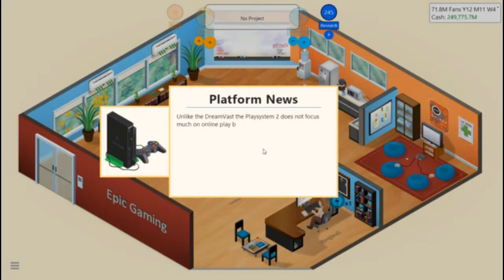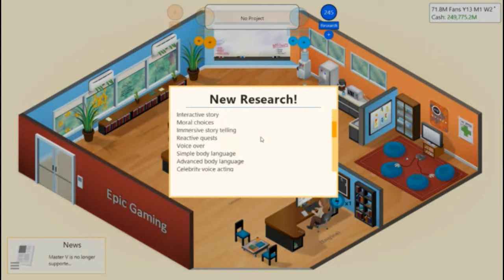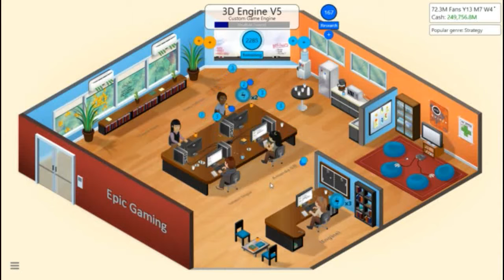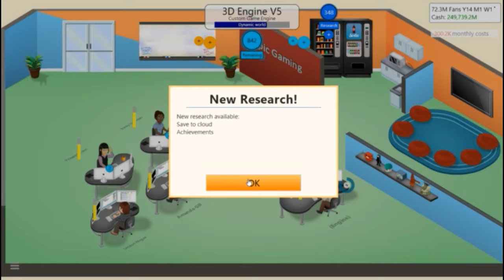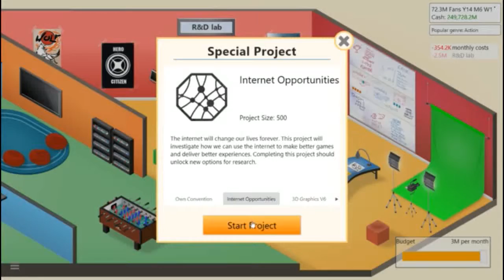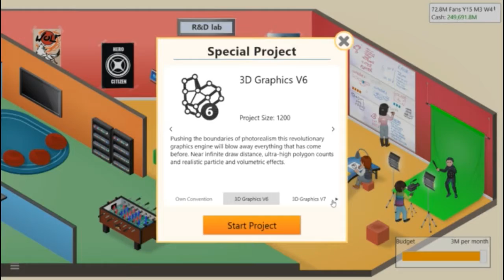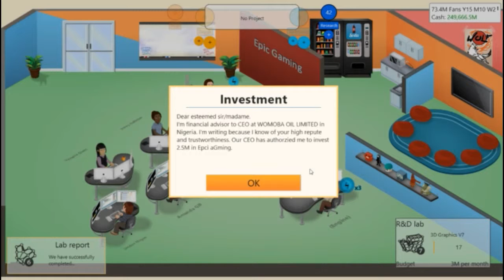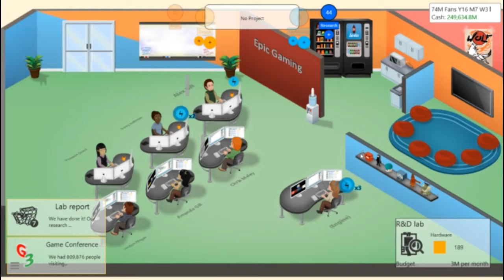Game Dev Tycoon - Episode 4 (R and D Lab)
We're back on Game Dev Tycoon, time to get some games sold so we can continue to expand, today we expand to another office and gain access to the R and D lab so we can research further with expansions and more